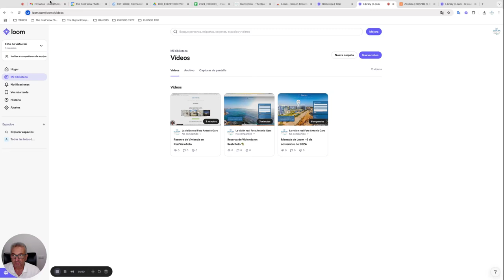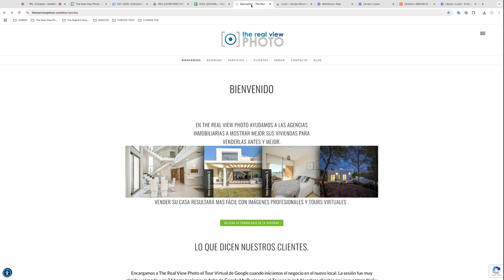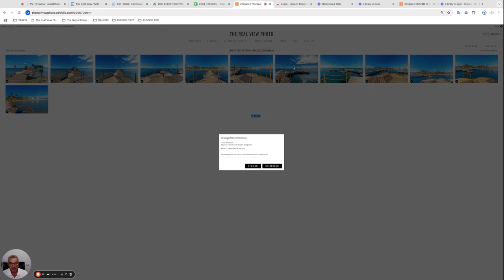Descarga de Fotos de Viviendas en la Web The Real View Photo Nov 2024